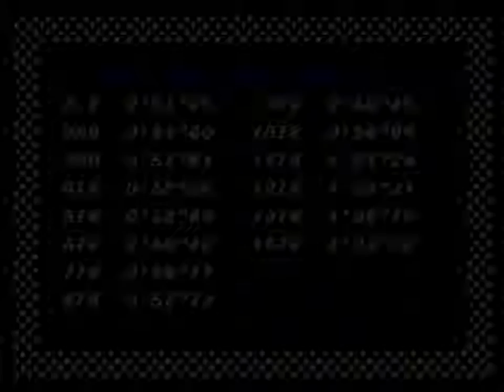Super Monaco GP - Season 1 - Round 11 - Spain